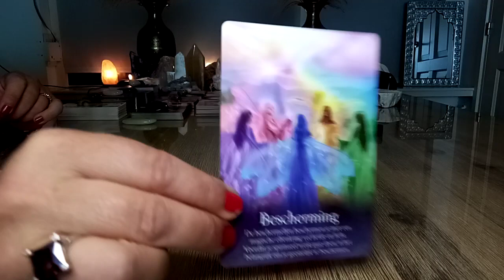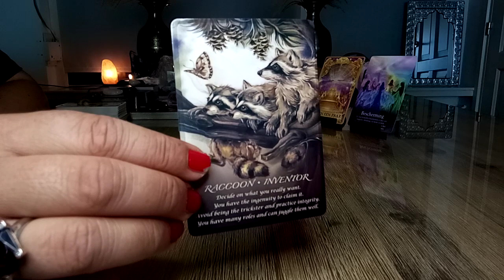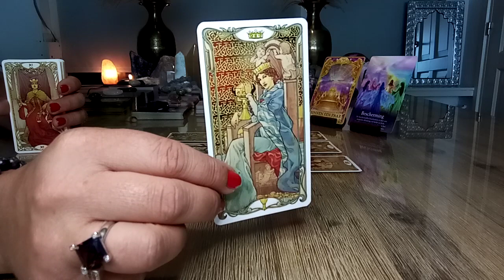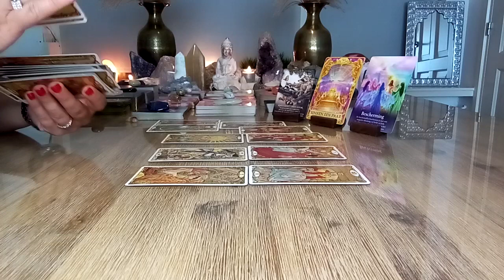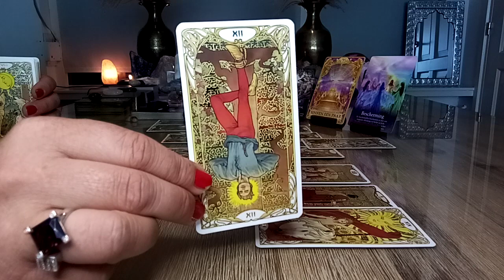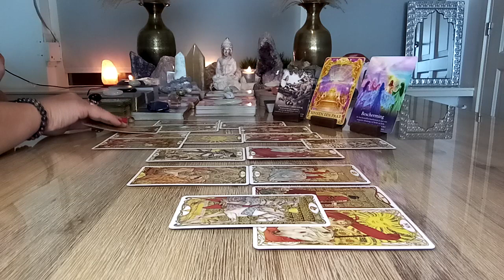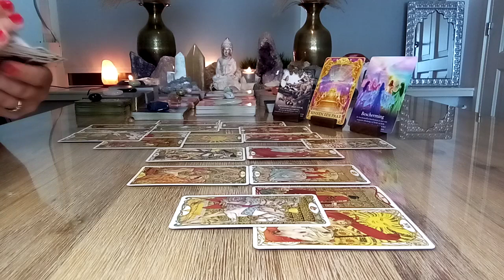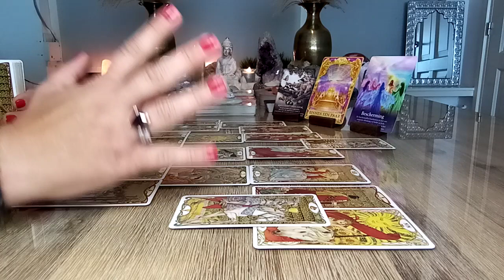Engelenboodschap 😇 Maandag 20 juni 2022 💫 Een uiting van liefde, een kans wordt je geboden 🌞🍀💝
Tarot reading 😇 Engelenboodschap Maandag 20 juni 2022 💫 Deze persoon ziet jou als zijn perfecte match 😍🤗❤️